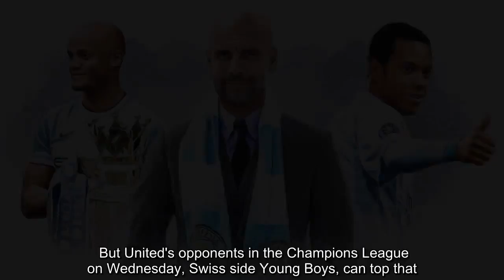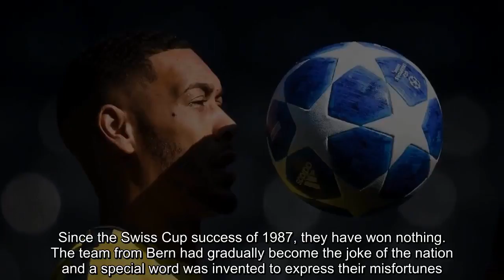Manchester United opponents Young Boys a side reborn after years of failure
FacebookTwitterFacebook MessengerPinterestEmail Veteran Manchester United fans will remember the feeling of winning a title after a long drought. When Sir Alex Ferguson's men secured the Premier League trophy in 1993, it had been 26 years since the club's previous success in 1967. But United's opponents in the Champions League on Wednesday, Swiss side Young Boys, can top that. Their fans waited 32 years before claiming their first title since 1986 (when Fergie was still in charge at Aberdeen) last season. A club with a storied past -- winning six titles between 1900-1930, then four back-to-back from 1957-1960 -- Young Boys have been the eternal losers of Swiss football over the last three decades. Since the Swiss Cup success of 1987, they have won nothing. The team from Bern had gradually become the joke of the nation and a special word was invented to express their misfortunes. The German term veryoungboysen means the ability to snatch defeat from the jaws of victory. One of the most famous examples happened in 2008 when Young Boys seemed destined to finish top, but lost three times in the last five fixtures to enable FC Basel to leapfrog them.Fantasy  Play ESPN Fantasy Soccer  Pick your eight-man team and compete in the Champions League, Premier League, La Liga or Liga MX, then go head-to-head in leagues against your friends or people around the world. Sign up for free!   How to play ESPN Fantasy Soccer  Your team will be made up of eight players, at four different positions: two forwards, three midfielders, two defenders, and a goalkeeper. Find out more here.   - Newcomers to pick and avoid - Champions League names to know - La Liga names to know - Breaking down ESPN's scoring system    It was even more painful in 2010 as Young Boys led the league throughout the season and had a 13-point gap at a one stage. They were still three points ahead of Basel with two games to go, but were thrashed 5-1 at Lucerne and then lost to their direct rivals at home on the last matchday to see the title slip away once more. It even followed them to the Champions League in 2010. Harry Redknapp's Tottenham team sensationally trailed 3-0 after just 28 minutes in Bern in the Champions League qualifiers, but Young Boys then fell apart. Spurs scored twice to lose 3-2 in the first leg but then thrashed their opponents 4-0 at White Hart Lane to seal a place in the group stages. Even last season, Young Boys totally outplayed CSKA Moscow in the Champions League qualifiers, but failed to score, going down 1-0 in the first leg thanks to a comical own goal from Nuhu Kasim in injury time and 2-0 in the second leg. Young Boys fans openly wept in the stands as their team once again failed, but they can't have been surprised given the team's history. Few believed that anything would change in 2017-18, but Young Boys broke their hoodoo to become Swiss champions in emphatic fashion. Such an outcome was especially impressive because the club's owners (the Rihs brothers, Andy and H